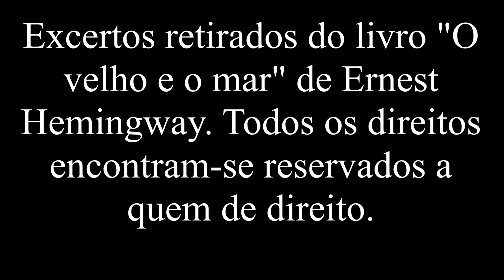Excertos do livro: "O velho e o mar" de Ernest Hemingway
"(...) reconheceu que o homem nunca está só no mar."

Todos os direitos encontram-se reservados aos seus legítimos detentores.

Sigam-nos no instagram: @cvinhalsilva e @peito.meu